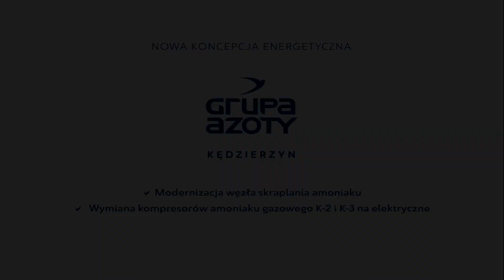Nowa Koncepcja Energetyczna - inwestycje na centrali chłodniczej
Na terenie Wydziału Amoniaku w Grupie Azoty ZAK zakończono realizację dwóch zadań inwestycyjnych. „Modernizacja węzła skraplania amoniaku” i „Wymiana kompresorów amoniaku gazowego K-2 i K-3 na elektryczne” to elementy Nowej Koncepcji Energetycznej – jednej z kluczowych inwestycji realizowanych obecnie w kędzierzyńskiej spółce.

Inwestycje o łącznej wartości 36,1 mln zł przyczynią się do poprawy bezpieczeństwa pracy instalacji, ograniczenia emisji CO2 oraz zwiększenia poziomu produkcji amoniaku.

Nowa Koncepcja Energetyczna to pakiet siedmiu zadań inwestycyjnych, stanowiący alternatywę dla realizacji drugiego etapu elektrociepłowni w Grupie Azoty ZAK. Rozwiązanie pozwoli na wykorzystanie energii cieplnej pochodzącej z procesu produkcji amoniaku do wytwarzania mediów energetycznych i energii elektrycznej.

Realizacja wideo i muzyka: Łukasz Apostel